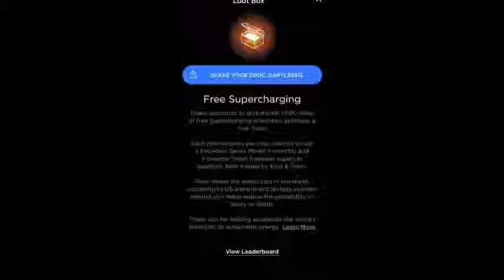TESLA Referral program is back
Yes it’s back so if any one looking to buy a model s, model 3, model x or model y please feel free to use my referral code to get 1000 miles free

And thanks again Tesla for bringing back the referral program.